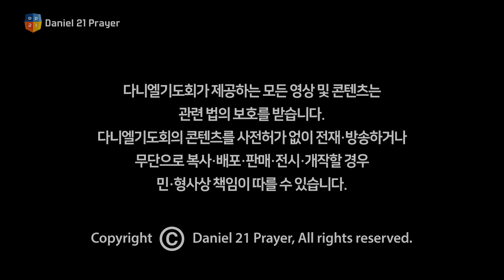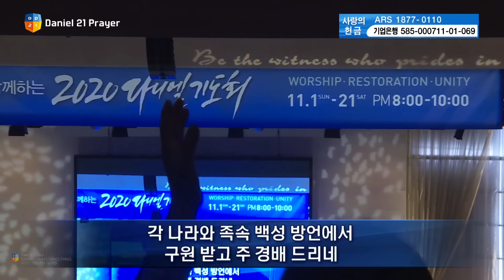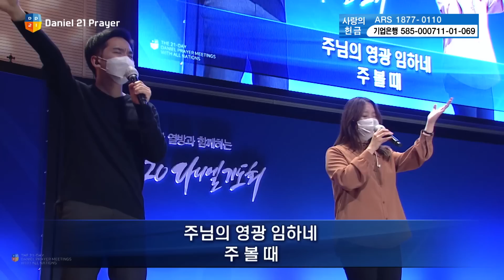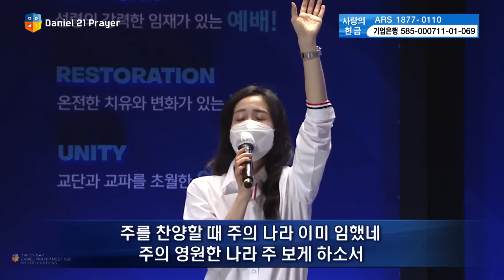[1시간찬양] 영과 진리로 나아가는 vol.45 (베스트 찬양, CCM)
Worship 성령의 강력한 임재가 있는 예배
Restoration 온전한 치유와 변화가 있는 회복
Unity 교단과 교파를 초월한 연합

00:00 위대하신 주 - 드림워십
06:11 주 하나님 지으신 모든 세계 - 드림워십
09:44 우리 보좌 앞에 - 팀조슈아
14:34 선포하라 - 팀조슈아
16:40 하나님이시여 - 헤세드
22:35 나의 영혼이 잠잠히 - 헤세드
26:18 시선 - 뷰티플워십
31:31 하늘가는 밝은 길이 - 램넌트워십
39:06 모든 상황 속에서 - 새빛소리
43:59 나의 믿음 주께 있네 - 새빛소리
46:32 보라 너희는 두려워 말고 - 지저스웨이
52:35 주만바라볼찌라 - 거룩한빛광성
57:33 이제 역전 되리라 - 거룩한빛광성